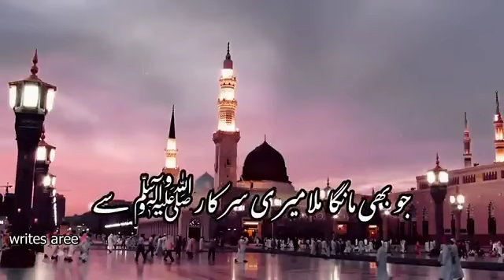iss Karam ka karo shukar kasay ada naat Shareef mashallah ❤️🥰🤲